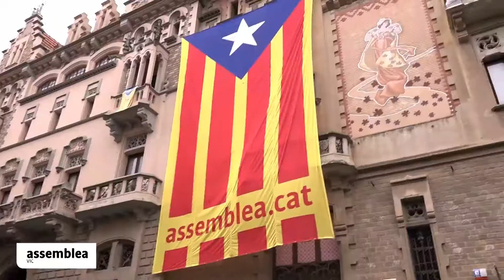Els Motards independentistes tornen a plaça l'11 de Setembre